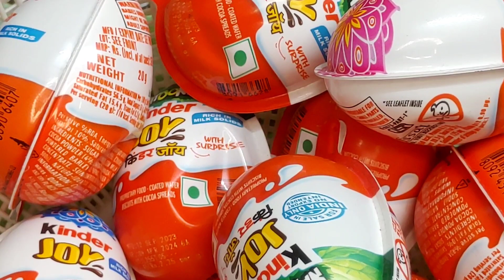1 mins satisfying video new Lollipop